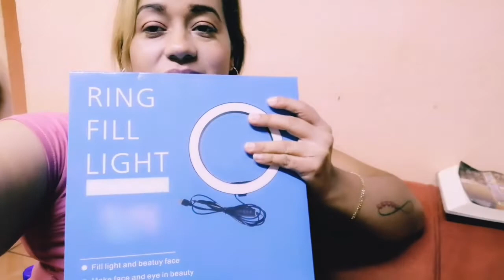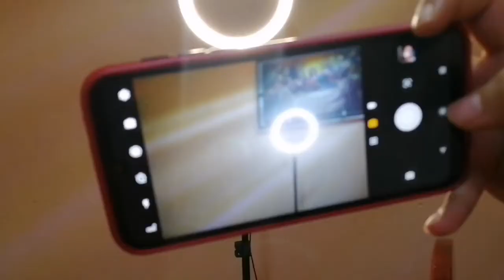POR FIN LLEGÓ MI ARO 😊😉🥳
Fui a un convivió de parte del Zumba a donde voy al ejercicio, compré mi Aro y me llegó estoy muy feliz porque desde cuando lo quería, me maquille y mi hija me acomoda la Ceja, estoy muy feliz la pasamos súper bien.. Gracias por vernos Dios los bendiga mucho. No se les olvide darle like, dejar su comentario.